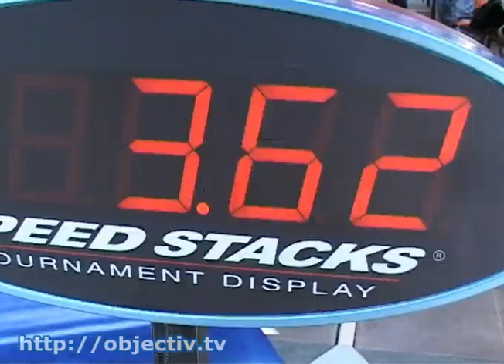В Харькове соревновались в собирании кубика Рубика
- Спидкубинг с украинским колоритом. В Харькове любители головоломок собирали на скорость Кубик Рубика - На выходных в саду Шевченко собрались любители Кубика Рубика со всей страны. Головоломке уже больше 30 лет - сейчас она переживает второе рождение. Молодежь даже в общественное движение объединилась